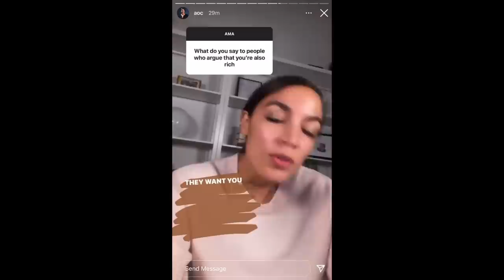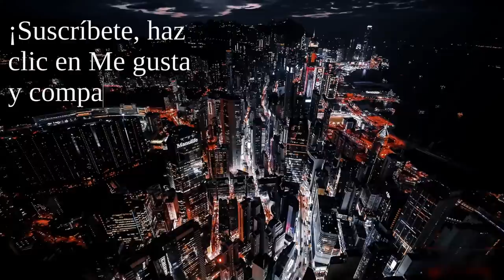La triple hipocresía de Ocasio-Cortez con su "Tax the rich"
La congresista Alexandria Ocasio-Cortez reivindicó desde la carísima y lujosísima gala del Met que había que subirles los impuestos a los más ricos. ¿Un ejercicio de hipocresía?